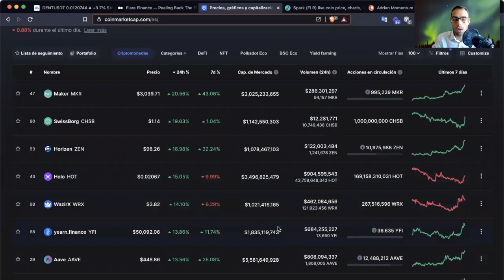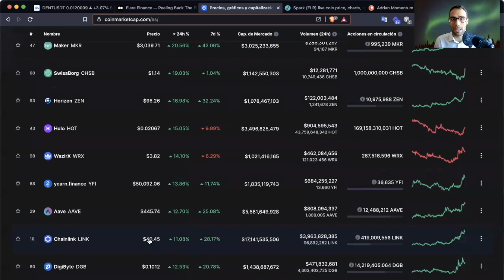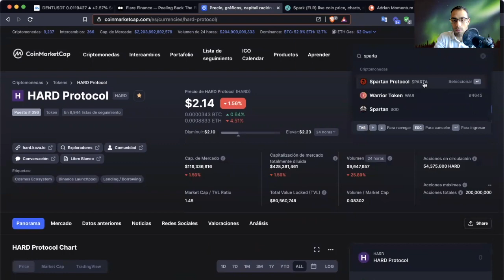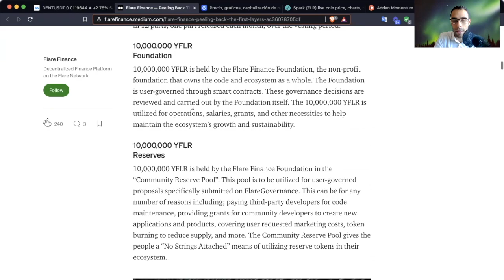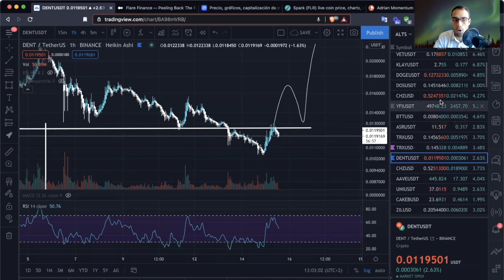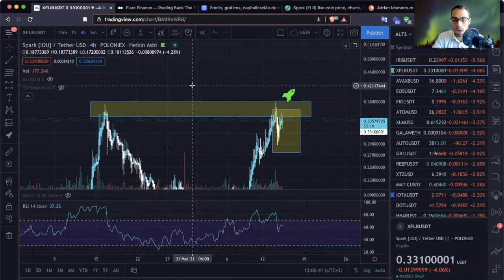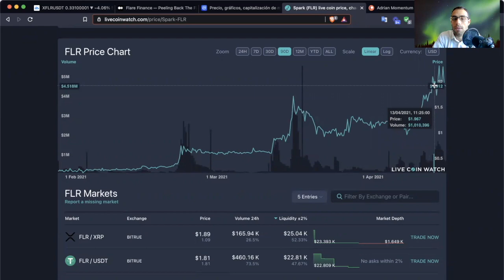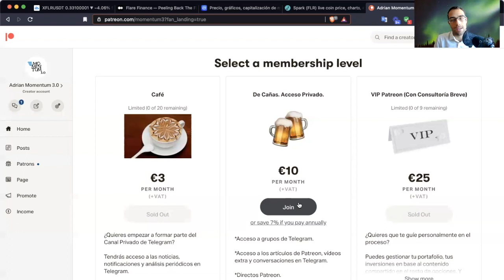Todo a XRP?!? 😳⛔️Junio Flare FLR ?? Gestiona Racionalmente Tu Cartera Cripto ❗️✅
*NADA de lo que diga constituye asesoramiento financiero NI consejo de inversión*
Consultas en privado.

00:00 Intro

02:45 ¿Cómo elegir coins en Pre-Pump?

08:16 Dos Coins con Buen Momentum

09:21 Flare Finance Puede Ser Brutal. Y Llegas Pronto!!!

13:18 Stellar XLM No Aguanta El Soporte Esperado.

14:01 FLR en "Copa y Asa".

16:13 Patreon Ventajas y Condiciones

 📢 🔥  Comunicados Momentum 3.0 Análisis de XRP, alts y BTC🔥 📢

momentum3.0